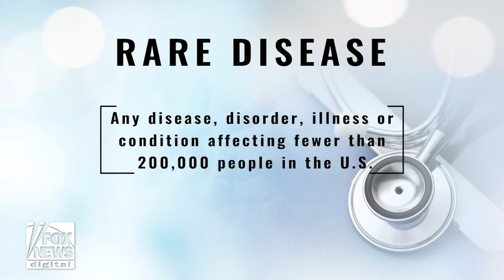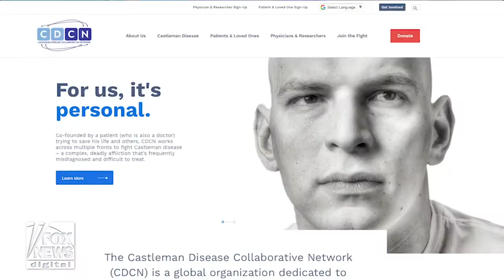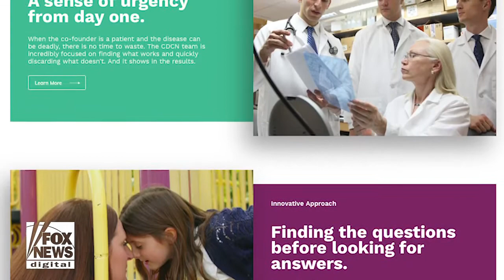A doctor’s race against time to find a cure to his rare disease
Dr. David Fajgenbaum was a third-year medical student when he suddenly fell ill and was diagnosed with Castleman disease. Determined not to give up on life, the doctor relapsed four times before he took it upon himself to find a cure for his disease. Fajgenbaum sits down with Fox News’ Dr. Manny Alvarez to talk about his miraculous journey of survival.